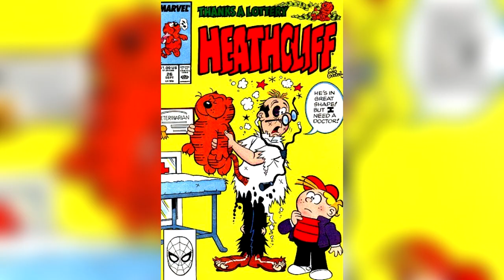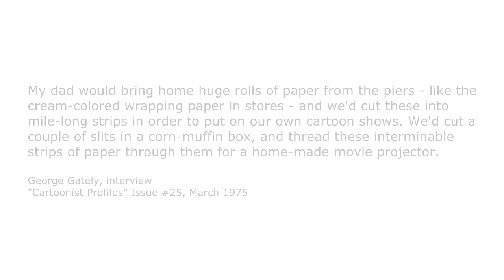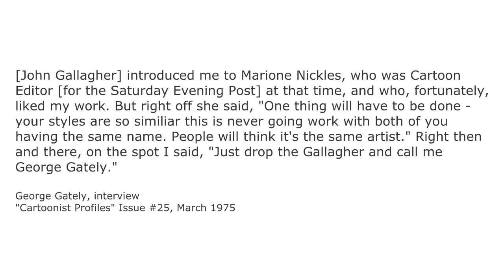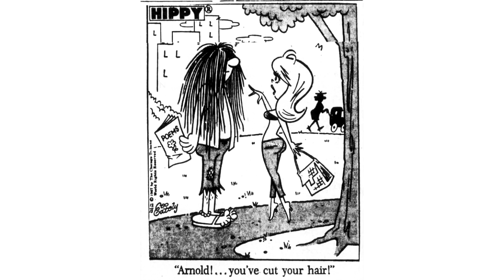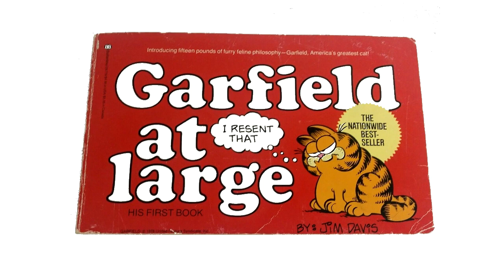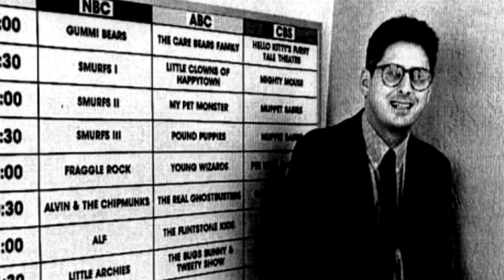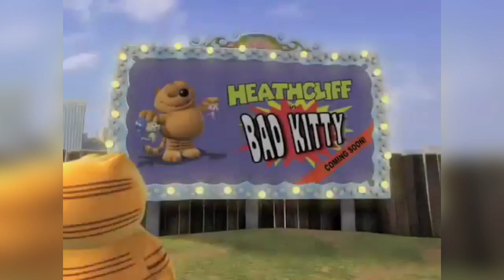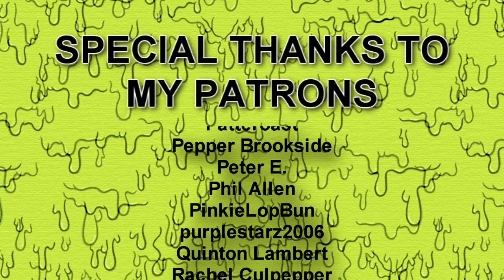Heathcliff - Nick Knacks Episode #074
Help Palestine
Palestine Children’s Relief Fund

We take a look at Heathcliff, the snarky orange cat from the comic strips that premiered five years before Garfield! We explore the cat's origins, the DIC show that aired on Nickelodeon, and the weird turns the franchise has taken lately.